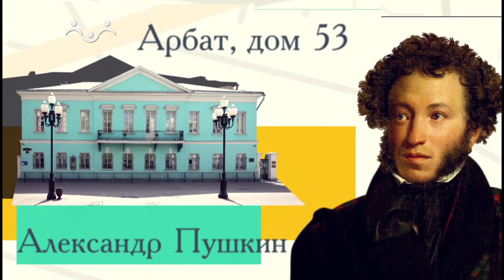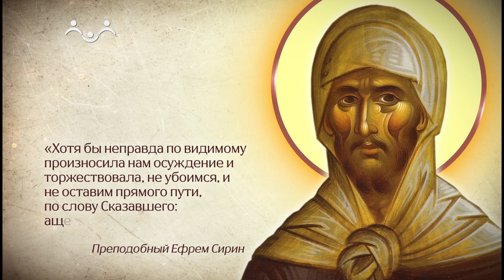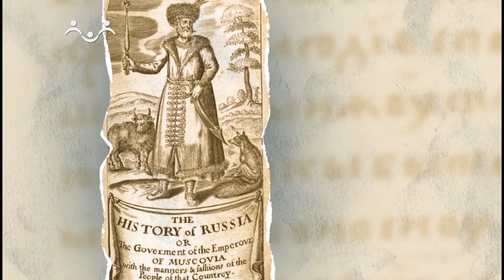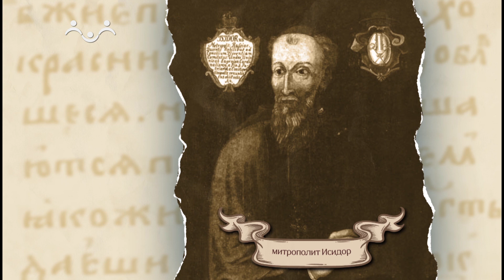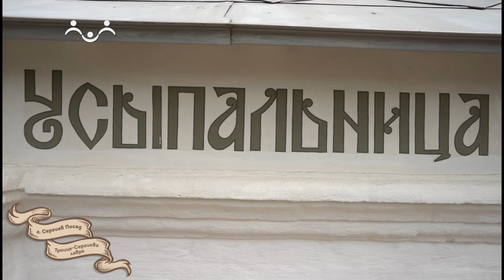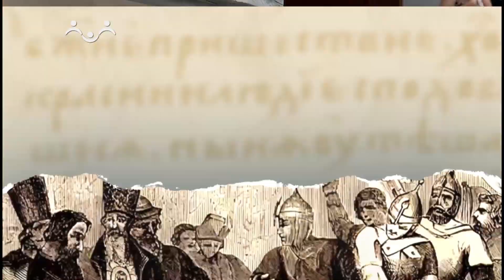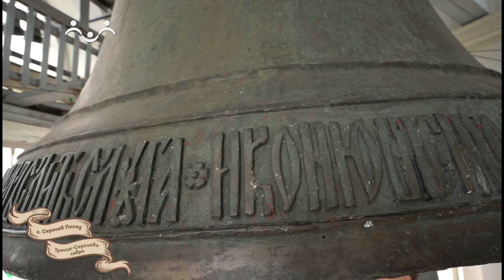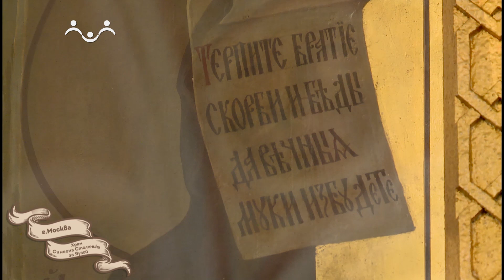История ряДОМ. Храм Симеона Столпника за Яузой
Как Борис Годунов стал править страной, почему его сестра Ирина ушла в монастырь, как погиб царевич Дмитрий и почему Годуновы похоронены в Троице Сергиевой Лавре... Обо всем этом можно будет узнать из выпуска программы История ряДом. Отправной точкой рассказа в этот раз стал Храм Симеона Столпника за Яузой.